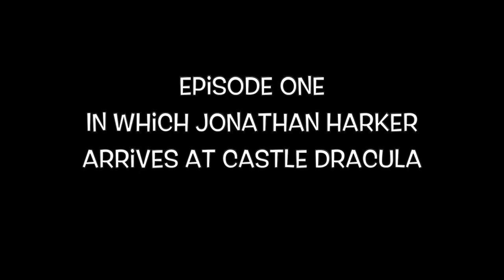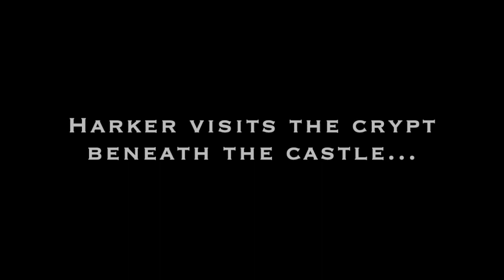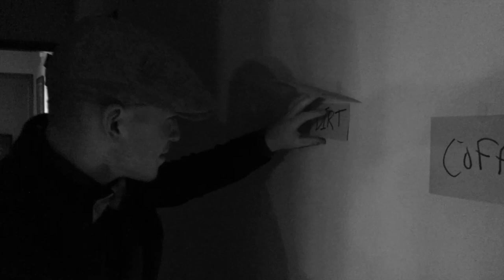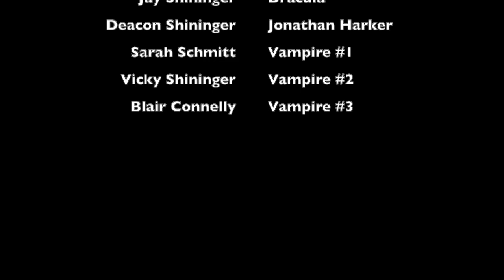Puzzle Piece Theatre presents "Dracula -- the mini-series" -- Episode One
Puzzle Piece Theatre was created in response to the COVID-19 cancellation of our spring and summer theatre productions. Music credit to Wojciech Kilar for "Vampire Hunters" from the 1992 film "Dracula."